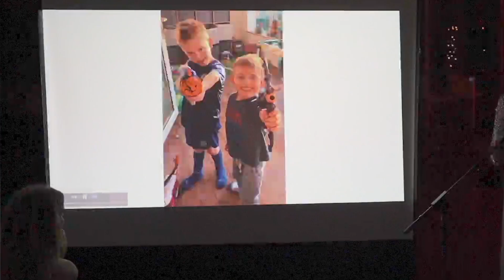Dylan Strong Foundation Charity Gala - Corrine, Volunteer and family friend pre-dinner speech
@dylanstrongfoundation5073 charity ball raised an incredible 17K on the night towards supporting and empowering families living with childhood cancer. Corrine, a volunteer and family friend shares her story about working with the foundation, why and how it has helped her personally.